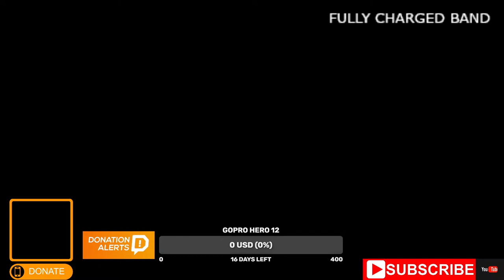LIVE CONCERT: ONLY BEST COVERS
USDT: TUUsy5gqGSm1rLGjkq1tGW34yBFvtQTEG6   (TRC20)   TRX Tron
BTC: 0xbb03e3e7504cd73a785d7b11f28ea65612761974   (BEP20)   BSC BNB Smart Chain
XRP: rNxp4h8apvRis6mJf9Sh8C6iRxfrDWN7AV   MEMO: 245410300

3 DOORS DOWN - HERE WITHOUT YOU
ADELE - ONE AND ONLY
ADELE - ROLLING IN THE DEEP
ADELE - SKYFALL
ALANNAH MYLES - BLACK VELVET
ANDY WILLIAMS - (WHERE DO I BEGIN) LOVE STORY
BEYONCE - HALO
CELINE DION - I SURRENDER
CELINE DION - THE POWER OF LOVE
CESARIA EVORA - BESAME MUCHO
CHRISTINA AGUILERA - HURT
CHRISTINA AGUILERA - HURT (Acoustic version)
FOREIGNER / TINA ARENA - I WANT TO KNOW WHAT LOVE IS
KENNY ROGERS - LADY
LABRINTH - JEALOUS
LADY GAGA - I'LL NEVER LOVE AGAIN
MARIAH CAREY - MY ALL
MARIAH CAREY - WITHOUT YOU
NATALIE IMBRUGLIA - TORN
NAZARETH - LOVE HURTS
NEILS GEUSEBROEK - YEAR OF SUMMER (Acoustic version)
OLIVIA NEWTON-JOHN - HOPELESSLY DEVOTED TO YOU
P!NK - TRY
RICHARD MARX - RIGHT HERE WAITING
RIHANNA - DIAMONDS
RIHANNA - UNFAITHFUL
RIHANNA & EMINEM - LOVE THE WAY YOU LIE
RIHANNA & MIKKY EKKO - STAY
ROXETTE - IT MUST HAVE BEEN LOVE
SCORPIONS - STILL LOVING YOU
SUNIDHI CHAUHAN - DHOOM MACHAL
THE FUGEES - KILLING ME SOFTLY WITH HIS SONG
WHITNEY HOUSTON - I HAVE NOTHING
WHITNEY HOUSTON - ALL THE MAN THAT I NEED
WHITNEY HOUSTON & MARIAH CAREY - WHEN YOU BELIEVE
Bonus video:
ЁЛКА - НА БОЛЬШОМ ВОЗДУШНОМ ШАРУ

ONLY BEST COVERS of the most popular singers & bands from the 1970s, 1980s, 1990s, 2000s, 2010s, 2020s. Live concerts of world famous bands & singers